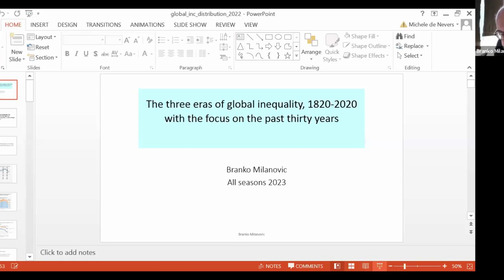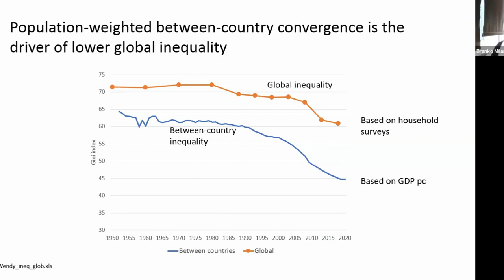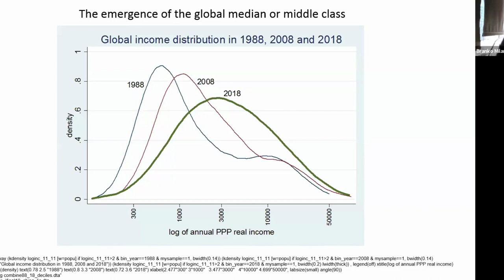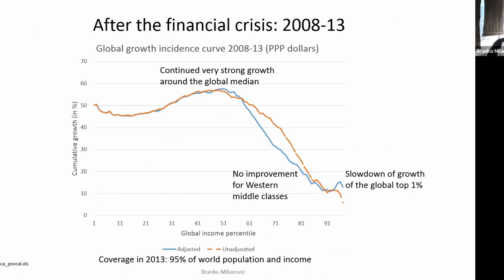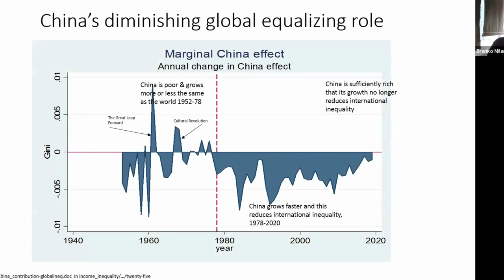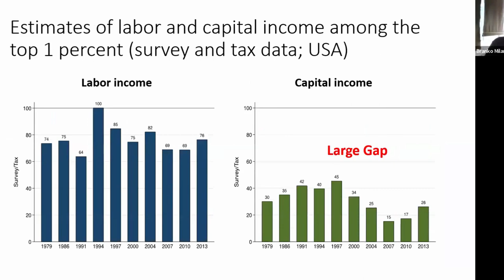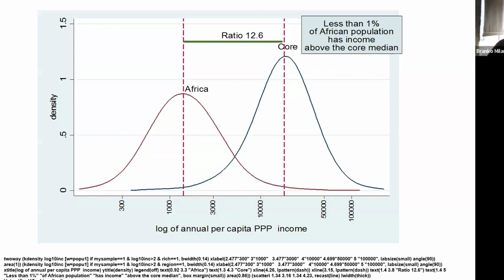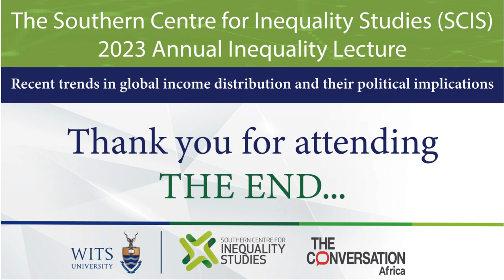SCIS 2023 Annual Lecture Full Recording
Topic: Recent changes in the global income distribution and their political implications

Keynote speaker: Branko Milanovic

Description

Professor Milanovic discussed the evolution in global inequality over the past two centuries, with a focus on the most recent 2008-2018 estimates, and will draw political implications of the important changes that are taking place in the global distribution of income. In particular, he focused on the rise of the middle class in Asia, income stagnation of the rich countries’ middle classes, reshuffling of global income positions, and the emergence of the global plutocracy. The talk looked at possible future evolution of global inequality in which the roles of India and large African countries will become increasingly important.